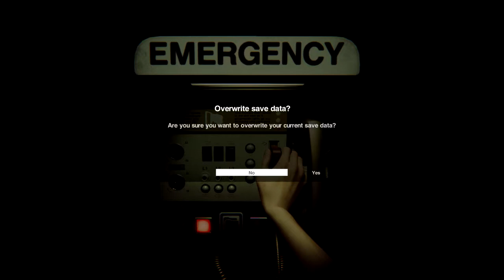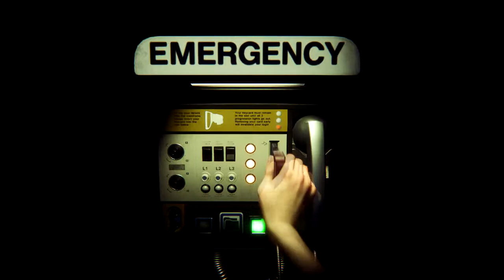Alien: Isolation #2 - Being hunted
Hello and welcome to my no commentary HD playthrough of Alien: Isolation!

And if you have any suggestions of which games you want to see with no commentary in HD be sure to tell by commenting or sending me a message!